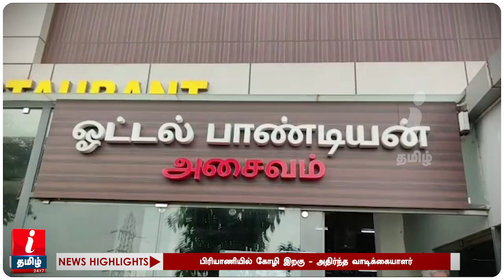பிரபல உணவகத்தில் சிக்கன் பிரியாணியில் கோழி இறகு - அதிர்ந்த சிக்கன் பிரியர்